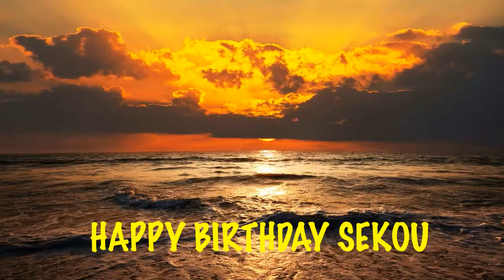Sekou Beaches Playas - Happy Birthday